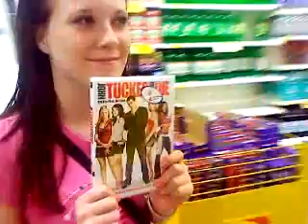The hunt for Chris' mother :)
we apologise for getting side tracked :)